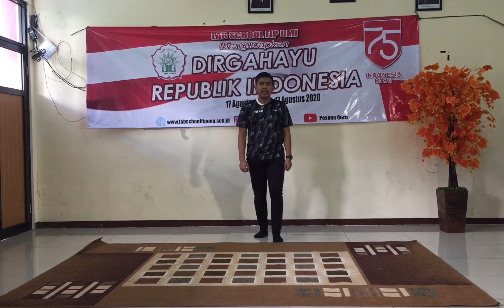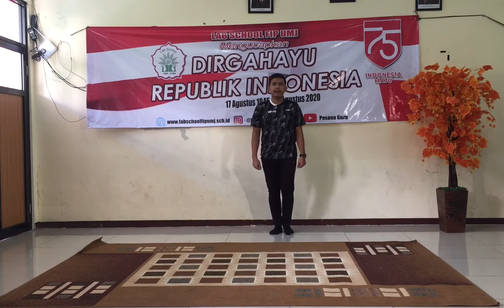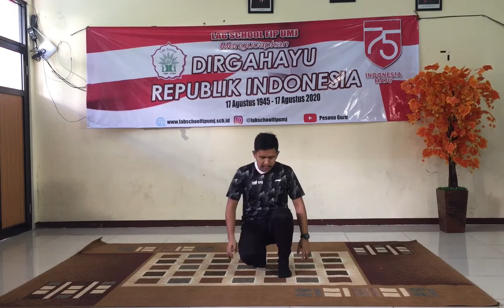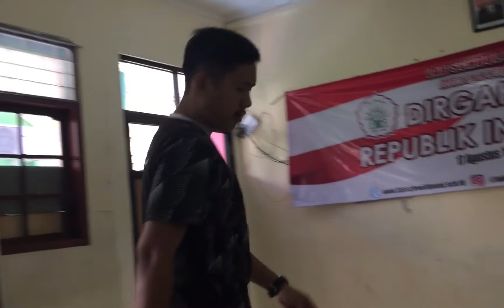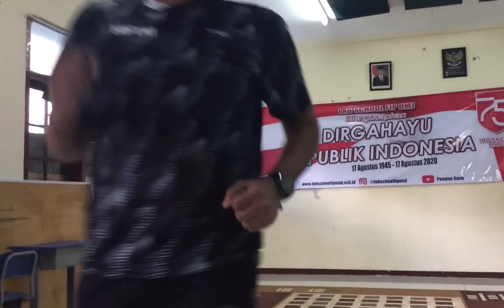MARI PAHAM OLAHRAGA !! || Memahami gerakan dasar olahraga Atletik..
Materi :  Gerakan dasar Olahraga Atletik
Editor : Gilang Pratama (Guru PJOK)